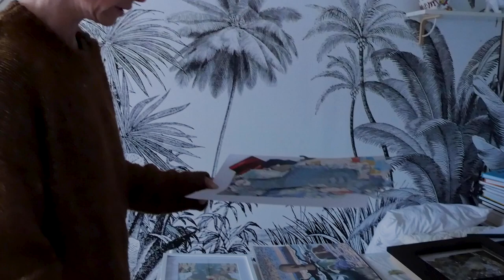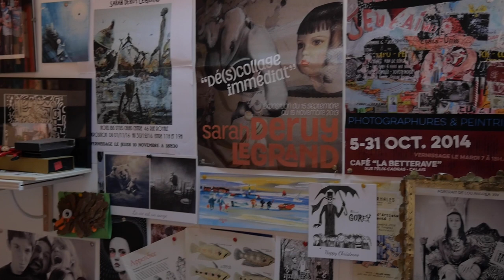Documentaire : "Mon quotidien avec Parkinson", Sarah Legrand (Sarathoustra)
Pour mon projet de fin d'études au Centre de Formation des Journalistes, j'ai réalisé un documentaire sur le quotidien de Sarah Legrand, atteinte de la maladie de Parkinson.

À 48 ans, cette ancienne professeure d'arts plastiques tente de se reconstruire grâce à son art.